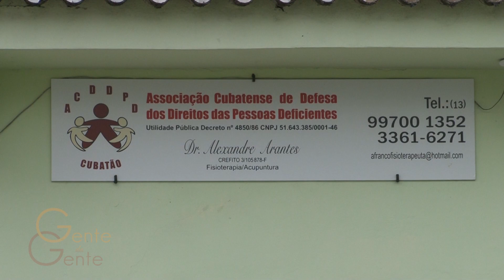Gente da Gente - José Antônio D'alrio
Neste episódio do Gente da Gente você vai conhecer a história do José Antônio D'alrio, presidente da Associação Cubatense de Defesa dos Direitos das Pessoas Deficientes